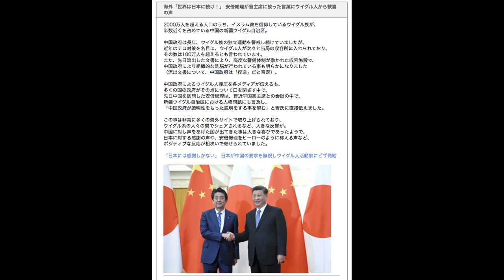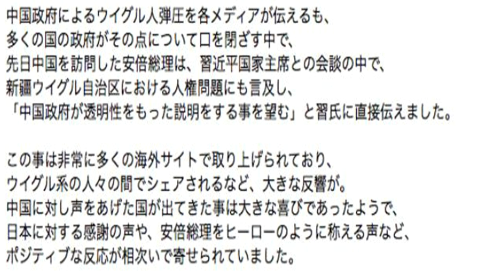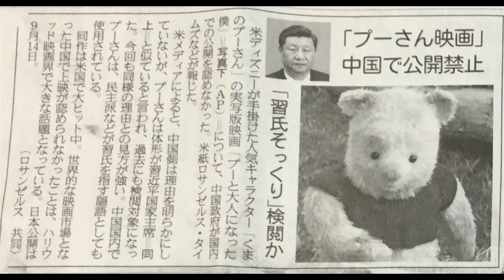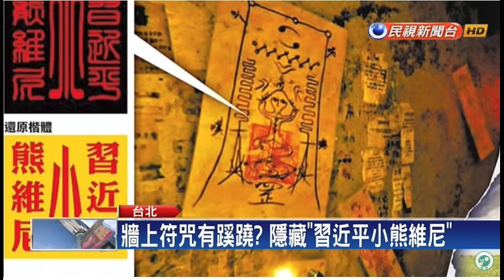あべっちより、習近平国家主席いらっしゃいませ。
なぜ私が習さん来日を心配してないのか、それはアメリカから反対の声がないこと、それはとりもなおさず日米がグルになってるということ、そんなことをしてメリットはあるの？あります、それは、中国はアメリカにおさえられて暴発寸前だからです、いまの軍事力で戦えば、いたでは大きい、中国が経済的に疲弊するまでまつには、といった考えがあるからです。時間稼ぎですよね。だがしかい現在、武漢から日本へ新型ウィルスが上陸、かの国も訪日どころではないかもしれません。でも日本は恩をうりました。その事実はのこります、ようは時間稼ぎできるということです。